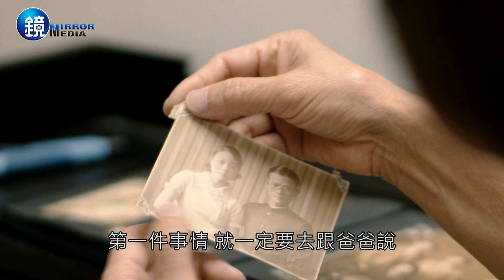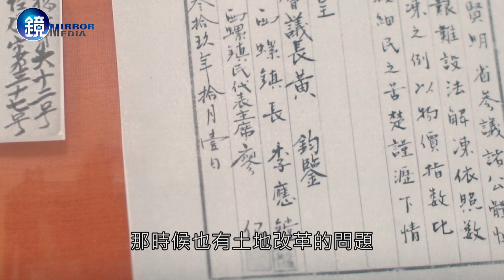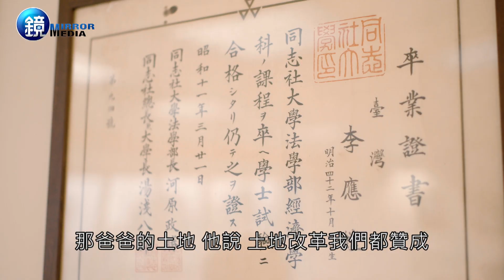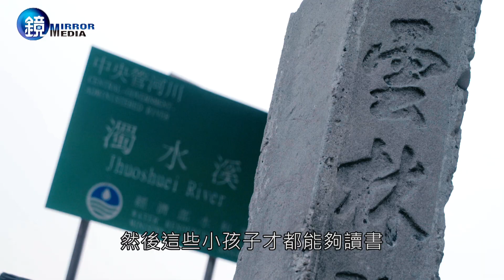【一鏡到底】思念像是一道橋 李雅容｜鏡週刊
如果我們不在旁邊，優雅的李雅容或許會忍不住哭起來。

當舊照片被攝影記者從相冊上小心取下，背面隱藏九十七年的字，終於來到七十三歲的李雅容眼前：「大學部進學紀念、一九三三年五月二十四日、在京都同志社大學」。那是父母婚後前往日本求學，在寫真館拍下寄回台灣的照片。

看到父親的字跡，李雅容很激動，雙眼紅了，喃喃說了四、五遍：「我寫得沒有錯、我寫得沒有錯……。」七年前，她開始寫父親的傳記《西螺大橋─我的父親李應鏜》，從父親出生的一九○九年到一九四九年過世的時光，人事時地物皆變化，建立年表、整理文史資料、記錄訪談耗費心力，而許多舊照片難以判斷時間，只能交叉比對，這一刻她更確定自己的嚴謹有了回報。